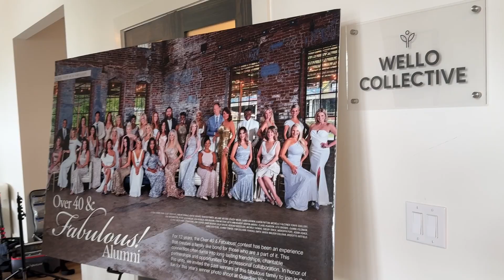BTS Best Self Atlanta Magazine Over 40 & Fabulous kickoff